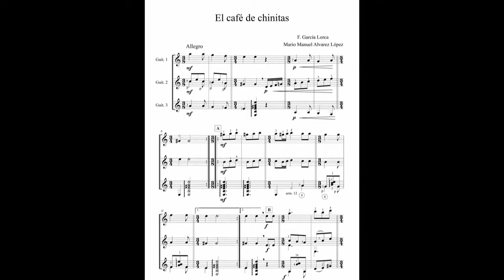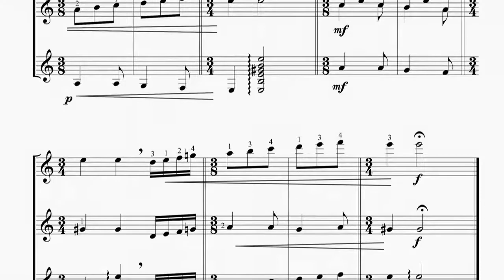F. García Lorca. El café de Chinitas para trío de guitarras